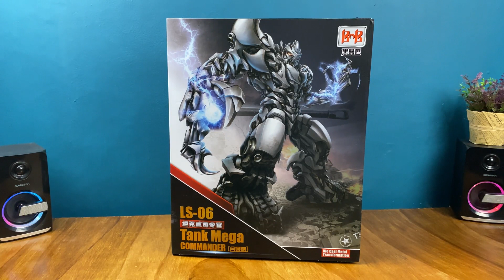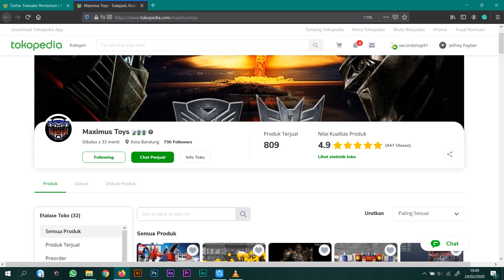Black Mamba BMB LS-06 TANK MEGA COMMANDER Oversized Transformers Studio Series Megatron Diecast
Megatron LS06 BMB black mamba
diecast metal transformation - tank mega oversized.

Thanks